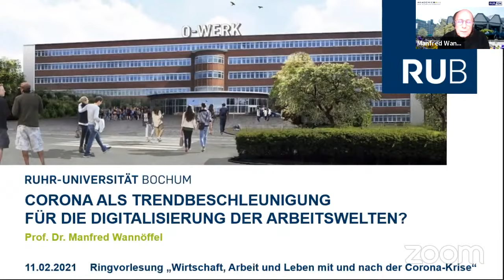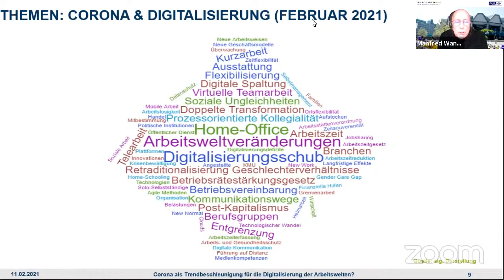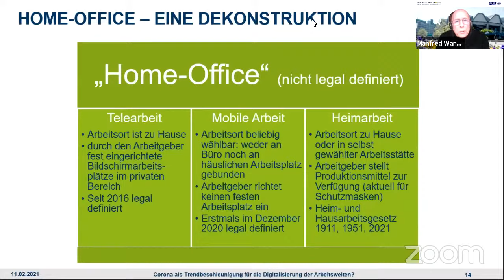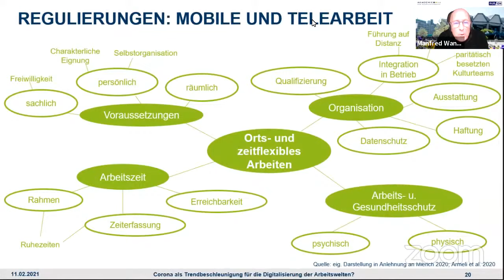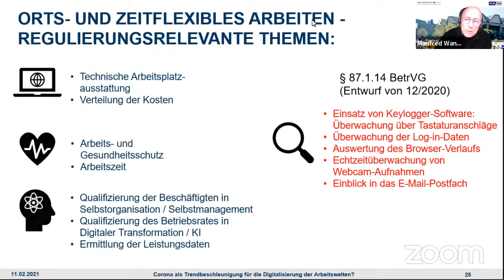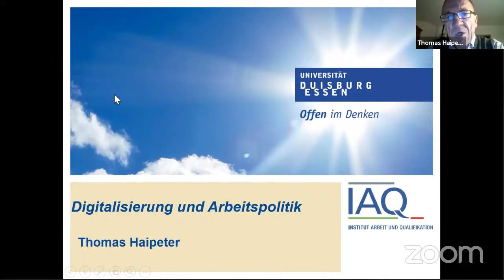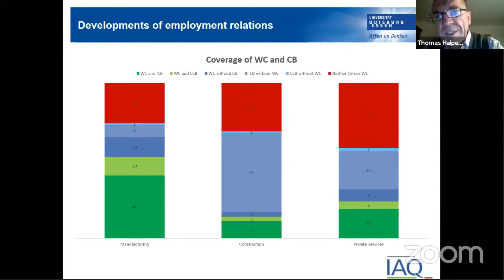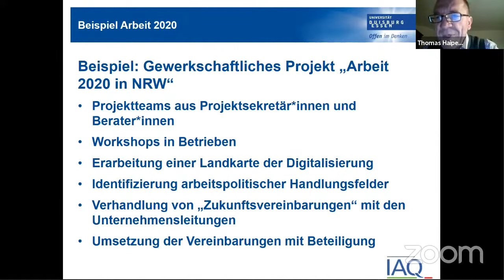Ringvorlesung - Corona als Trendbeschleunigung für die Digitalisierung der Arbeitswelten?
Ein Vortrag von Prof. Dr. Manfred Wannöffel (Gemeinsame Arbeitsstelle RUB/IGM) und Prof. Dr. Thomas Haipeter (Universität Duisburg / Essen)
Eine Erfahrung, die viele gerade teilen, ist die Verlagerung der Arbeit ins Home-Office. Wie können Führungskräfte ihr Team aus der Ferne leiten und ihren MitarbeiterInnen durch die Krise helfen? Welche Entgrenzungen erfahren ArbeitnehmerInnen derzeit und wie können InteressensvertreterInnen darauf reagieren? Prof. Dr. Manfred Wannöffel von der Gemeinsamen Arbeitsstelle RUB / IG Metall zeigte auf, dass es bereits viele Best Practice Beispiele und einzelne Tarifverträge und BVs gibt, die sich mit dieser entgrenzten Arbeit, allerdings unter anderen Bezeichnungen, befasst. Hier sieht er eine Aufgabe für die Wissenschaft, um die Begrifflichkeiten für diese Art der Arbeit zu schärfen und so die Debatte zu erleichtern.

Behandelte Themenfelder:
1) Digitalisierung, Corona und Mitbestimmung
Studienergebnisse zum Einsatz digitaler Technik und Assistenzsystemen in der Produktion.

Umfrageergebnisse zu den betrieblichen Herausforderungen (Mai 2020) (Siehe Minute 15 des Vortrages)

2) Der Begriff "Home Office"
Home Office ist nicht gesetzlich geregelt. Jedoch ist Telearbeit, Mobile Arbeit und Heimarbeit geregelt. (siehe Minute 21 im Vortrag)

3) Best Practise aus Unternehmen und Verwaltung

4) Herausforderungen arbeitspolitischer Regulierung / Entwurf des Betriebsrätestärkungsgesetz